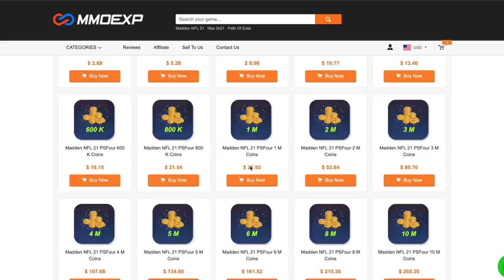99 OVERALL HERSCHEL WALKER PUNISHING DEFENDERS in WEEKEND LEAGUE 😈 - Madden 21 Ultimate Team